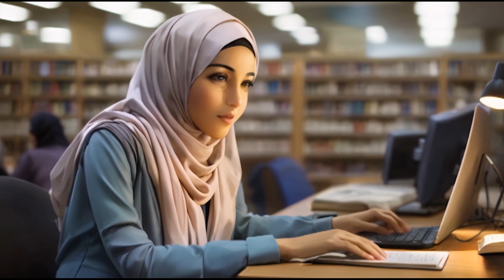"صحافية بقلب البطل: قصة لينا في تغيير قواعد اللعبة"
"قصة لينا" هي رحلة ملهمة تعبر عن الشجاعة والتحدي والتغيير. تروي القصة قصة فتاة شابة، لينا، تحلم بتغيير العالم من خلال قوة الكلمات. تُظهر لحظات صمودها أمام التحديات والعقبات التي تواجهها بينما تنشر الأمل والإيمان في قلوب الناس.

تبدأ القصة مع تواجه لينا تحديات مجتمعية تقيّدها، لكنها تجد في كتابتها سبيلاً للتعبير والتغيير. تسعى لتحقيق حلمها بإنشاء صحيفة محلية تنقل أصوات الناس وتروي قصصهم.

من خلال كلماتها الجريئة والمؤثرة، تتغلب لينا على التحديات وتثير الانتباه لقضايا اجتماعية مهمة. تتحدى التقاليد وتكوّن مجتمعًا أكثر تفهمًا وتضامنًا.

هذه القصة مليئة بالإلهام والعبر، تجسد رحلة فتاة تصبح قوة محفزة للتغيير، وتبني جسورًا من الأمل في مجتمع يبحث عن الصوت الذي يمكن أن يغير العالم